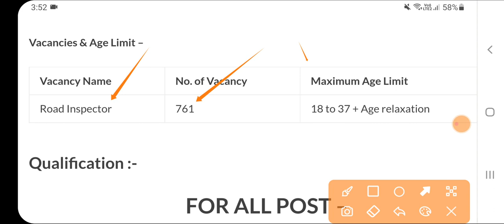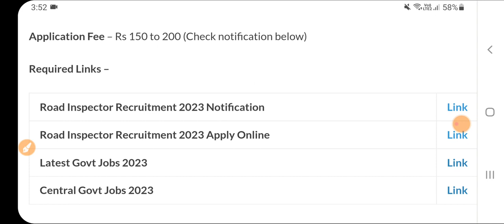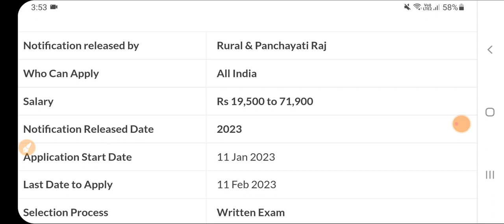Gram Panchayat New Vacancy 2023|Gram Panchayat Bharti 2023|Govt Jobs Feb 2023